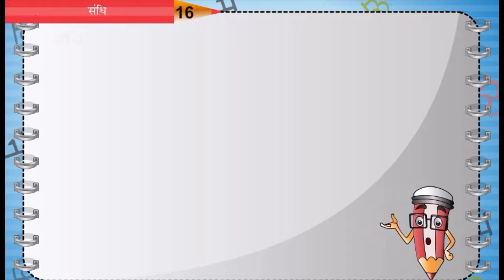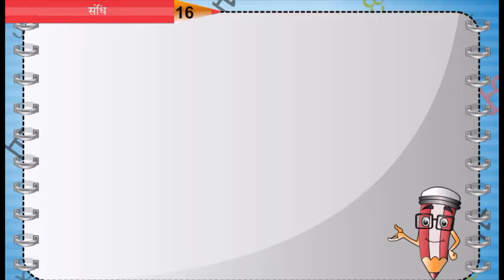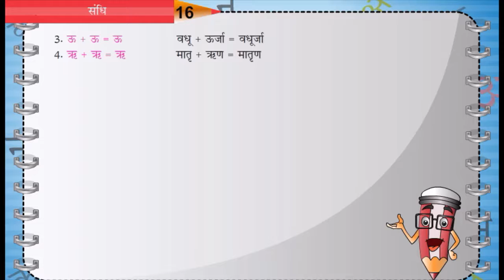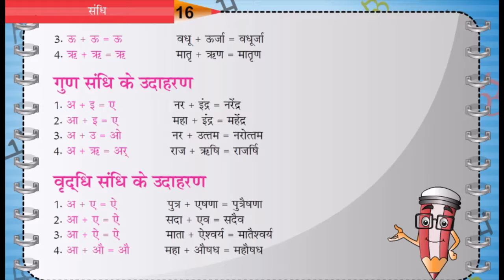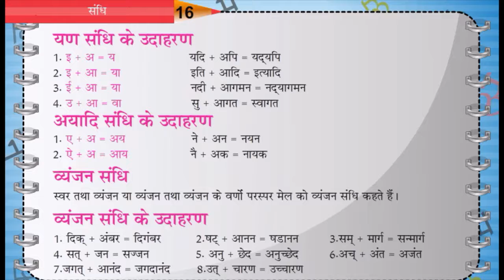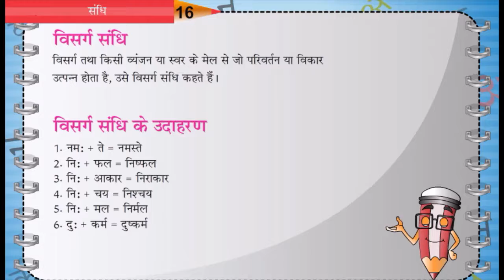पाठ 16 संधि